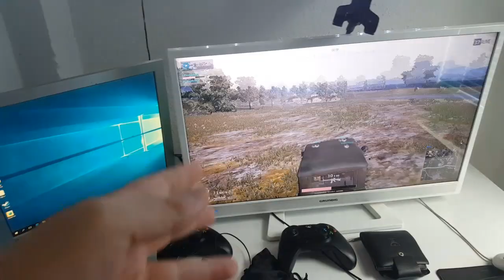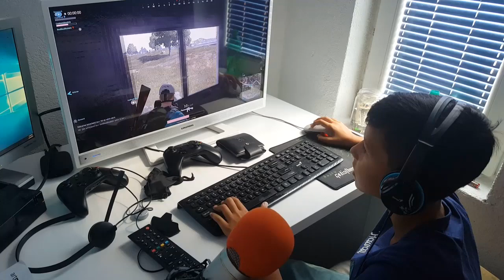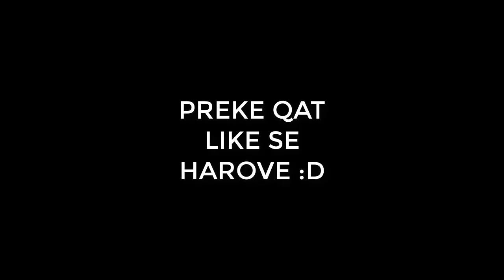Tu u bo gati per Ulqin (Vlog SHQIP )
Adresa : Shaban Polluzha Nr 9 - Pejë Kosovë